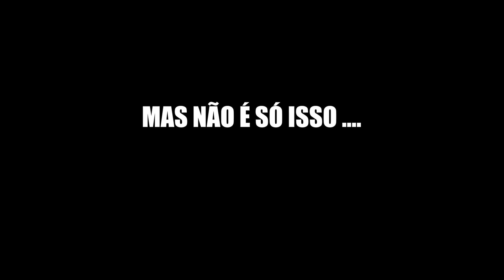EMBAIXADOR do PEPÊ antes E depois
Fala embaixadores, tudo bem?

Nesse vídeo eu mostro o embaixador do pepe quando ele tinha 7 meses, e depois mostro ele atualmente (dois anos e um mês).

É um reaction de antes e depois do embaixador do pp.

Deixa aí nos comentários sugestões de vídeos pra gente fazer aqui pro canal